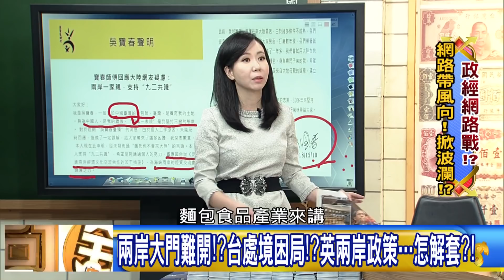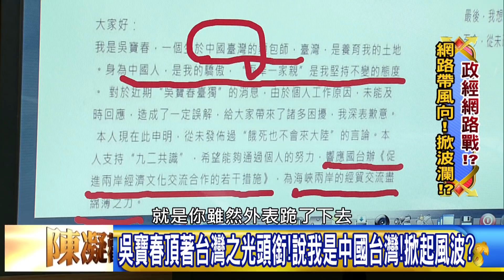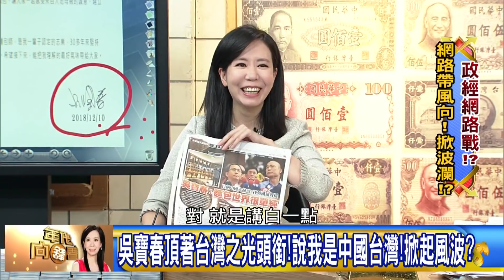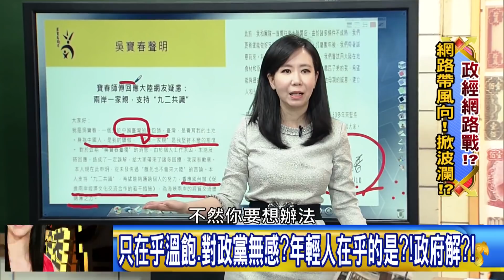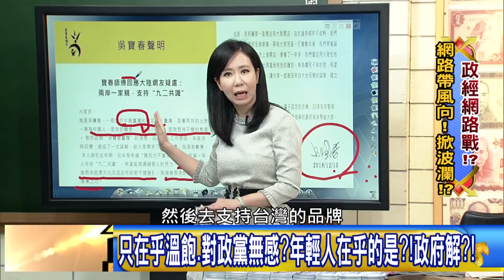精彩片段》周偉航：利用知名公司挑起戰火?!【年代向錢看】